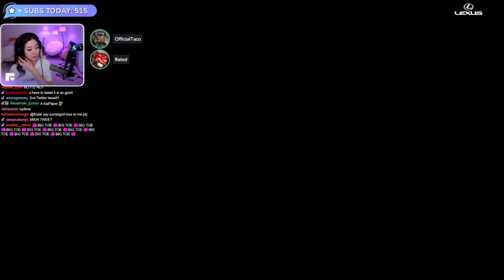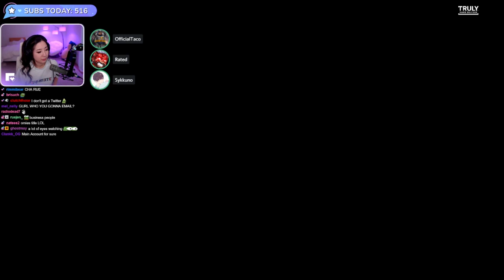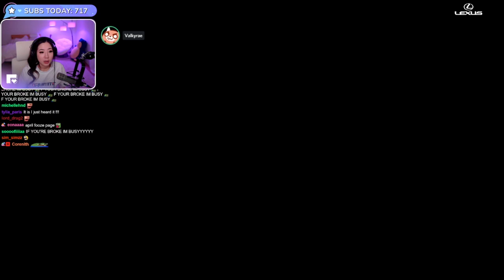MiKiKeiVod "Fuslie" Valorant with Friends ^_^ 03|22